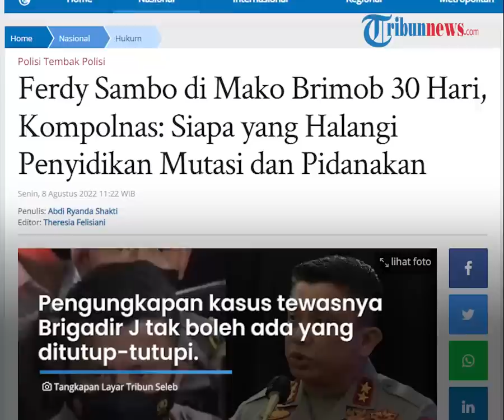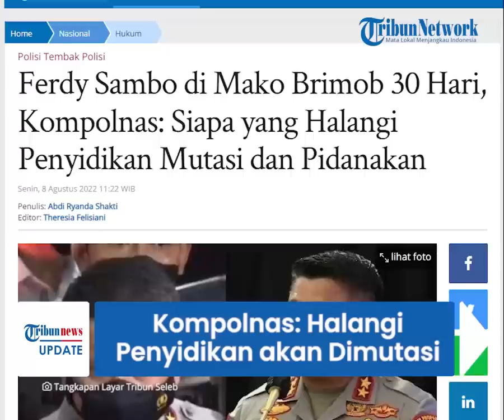Irjen Sambo di Mako Brimob Sesuai Aturan, Kompolnas: yang Halangi Penyidikan Mutasi & Pidanakan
TRIBUN-VIDEO.COM - Komisi kepolisian Nasional (Kompolnas) RI mendukung langkah Kapolri jenderal Listyo Sigit Prabowo menempatkan Irjen Ferdy Sambo di Mako Brimob.

Irjen Ferdy Sambo ditempatkan secara khusus lantaran diduga melanggar kode etik terkait olah tempat kejadian perkara (TKP) kasus tewasnya Brigadir J.

Komisioner Kompolnas, Poengky Indarti menegaskan, siapa saja yang menghalangi penyidikan akan dimutasi hingga dipidana.